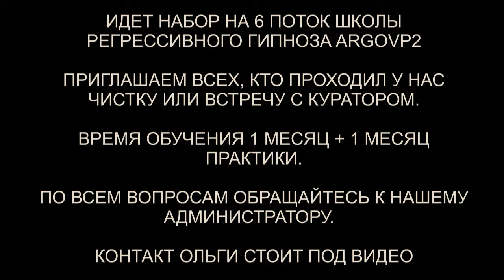Шум в голове | Греи и их конструкция в биополе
✅ По вопросам сеансов - администратор Ольга Шум в голове | Греи и их конструкция в биополе | @ARGOVP2
"00:00 Приветствуем Елену
01:27 Два Грея экспериментируют
02:31 Радость греев за свой эксперимент
03:53 Покрытие на голове
05:30 Энергии возвращаются
06:52 Ли на связи
07:29 Заправка энергиями
08:11 Возвращаем тонкую копию